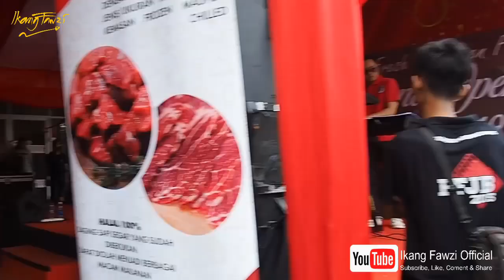SHOW DI GRAHA BINTARO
Video ini di Buat jauh sebelum Covid 19